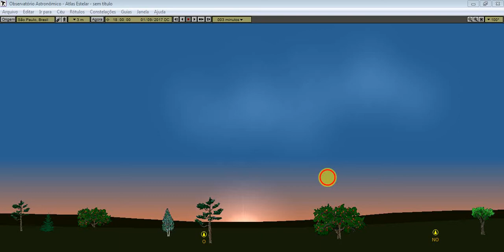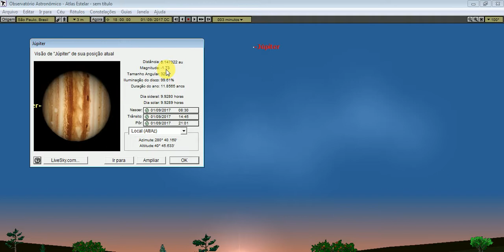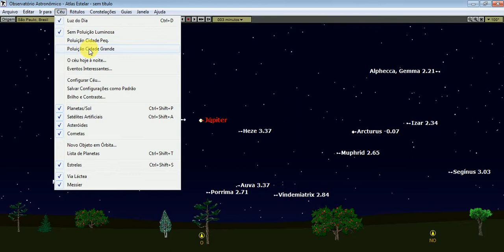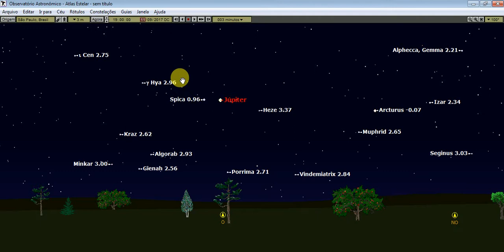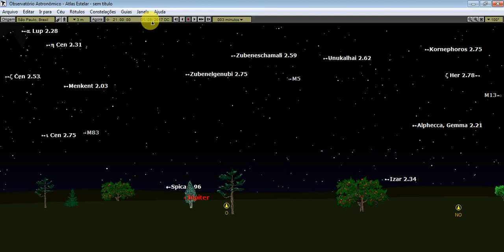Saiba como observar Júpiter, em setembro de 2017.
Durante o mês de setembro de 2017, o planeta Júpiter poderá ser observado a olho nu ou com telescópio, mesmo nas cidades com ou sem poluição luminosa. Saiba como observar esse belo planeta e sua aproximação com a Lua assistindo o vídeo 5.